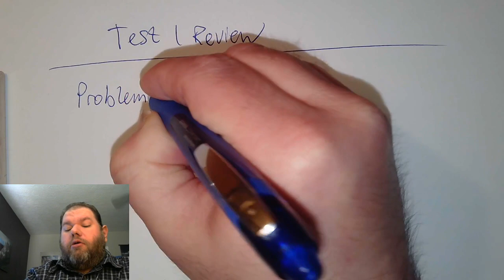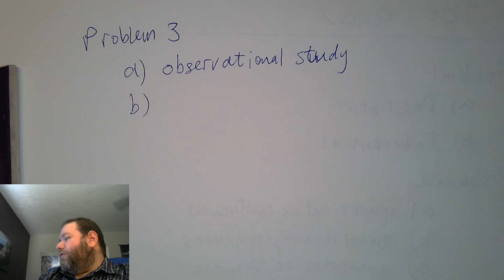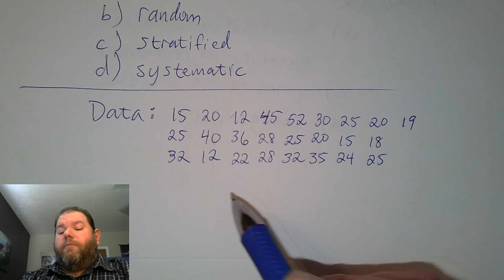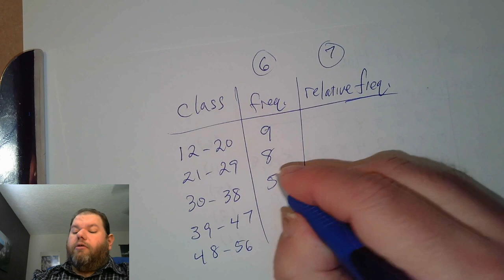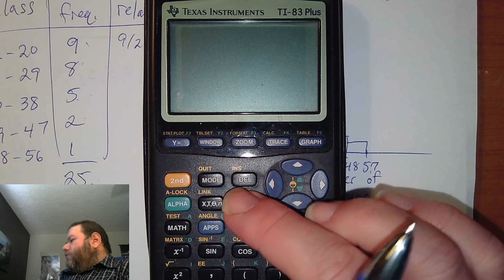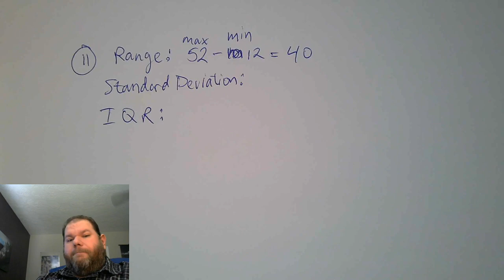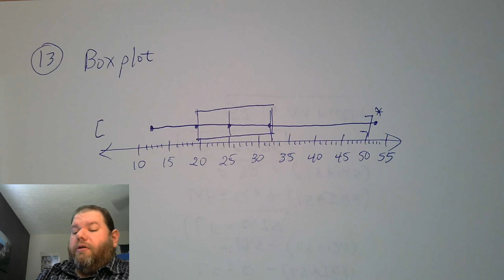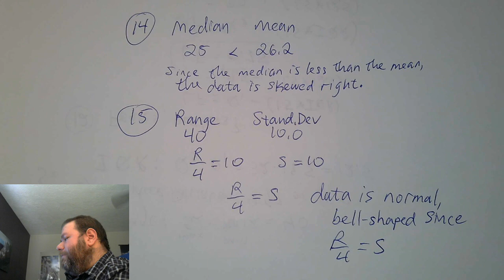Statistics TR 9:30 am - September 22nd